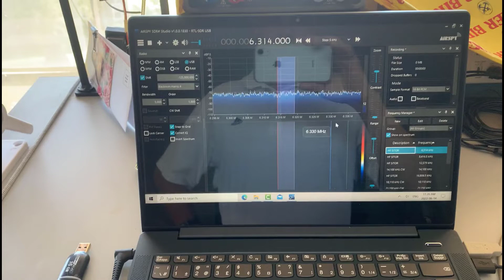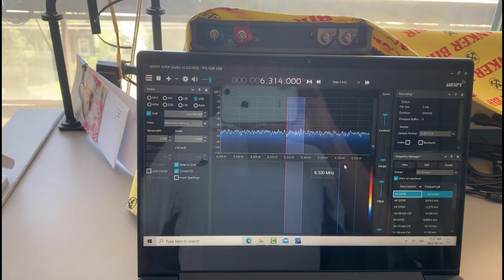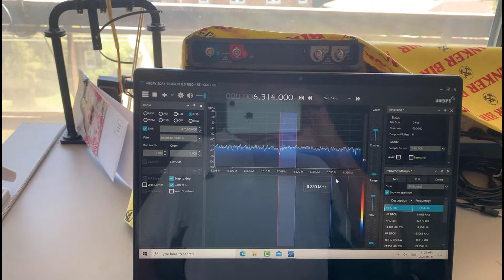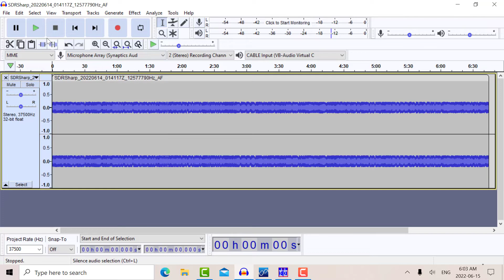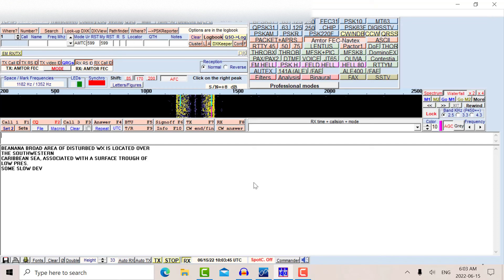RTL-SDR for Marine Weather on HF SITOR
The US Coast Guard transmits weather information over HF using SITOR "Simplex Teletype on Radio". These transmissions can be received using the RTL-SDR and decoded with Multipsk. Full details on BlogPost.